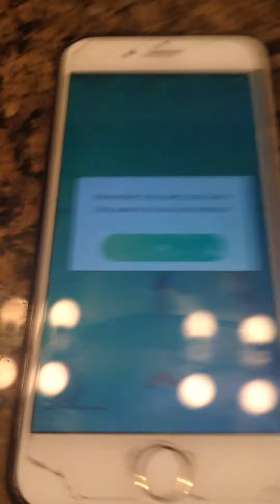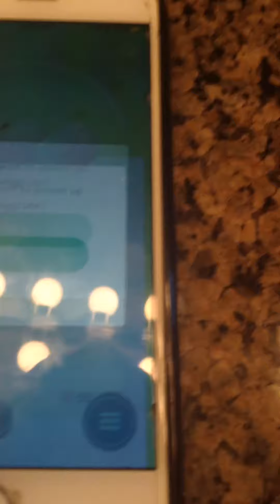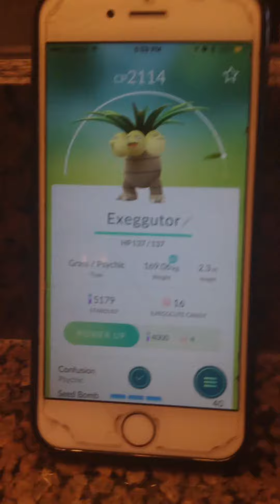Playing Pokemon go